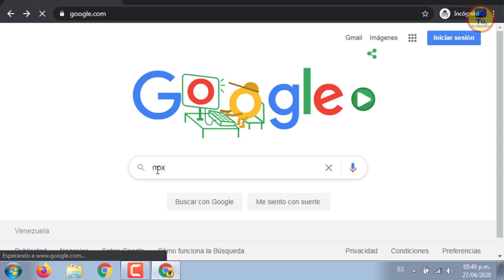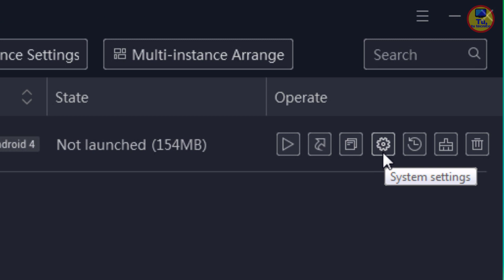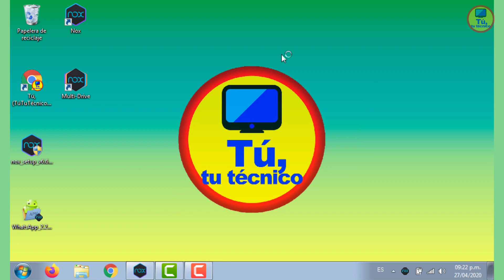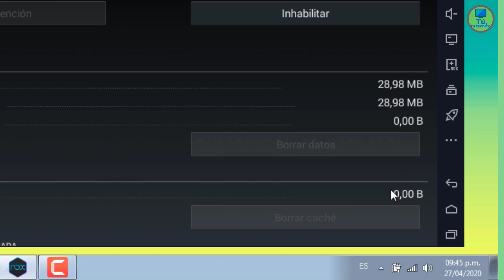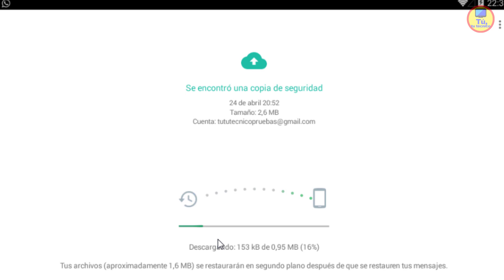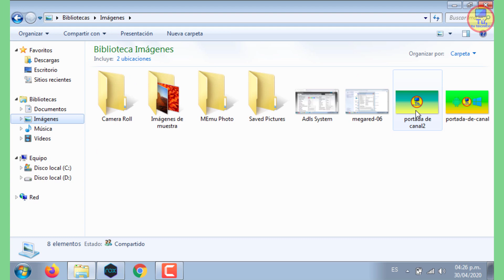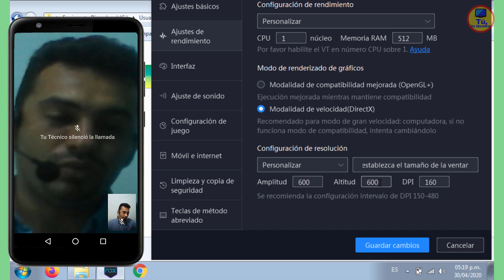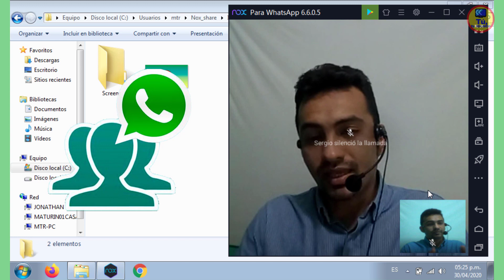Como hacer Videollamada por WhatsApp en PC sin SmartPhone | WhatsAppEnPc ✅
Cómo hacer videollamada por WhatsApp en la computadora instalando un emulador Android optimizado para computadoras de bajos recursos (baja gama), con 2GB de RAM será suficiente.
No se requieren teléfono inteligente (smartphone)
Funciona para Windows 7 / 8 / 8.1 / 10 y macOS

Paso a paso y bien explicado: WhatsApp en PC:

RECOMENDACIÓN:
El disfrutar de WhatsApp, debe hacerse también de manera responsable; ya que circulan cadenas falsas que causan desinformación, sobre muchos asuntos, incluso cuando se tratan de pandemia actual.
Es por ello que les recomiendo los siguientes portales de noticias y sus respectivas redes sociales que yo utilizo para estar bien informado, ya que me parecen muy veraces y actualizados: